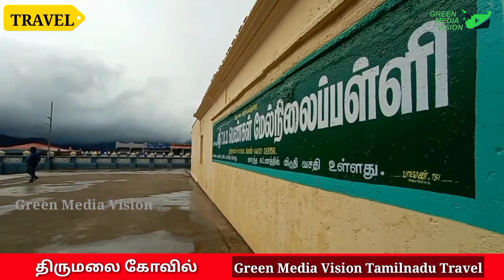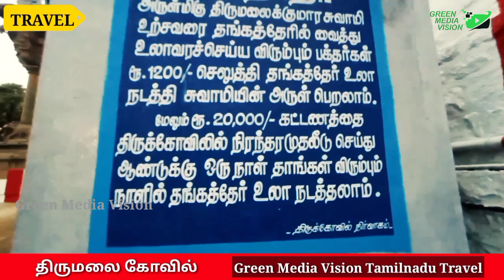തിരുമലൈ കോവിൽ കണ്ടാൽ മതിവരില്ല | Thirumalai Kumaraswamy Kovil | திருமலை கோவில் | Panpoli | Tenkasi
കൊല്ലം ജില്ലയുടെ അതിർത്തിയിൽ ഊട്ടിയെ വെല്ലും മനോഹരകാഴ്ച്ച ; തെങ്കാശിയിലെ പൻപൊഴി തിരുമലൈ കോവിൽ
ഇരുട്ടു വീണാൽ കൊല്ലം നഗരം സെക്സ് വർക്കേഴ്സിന്റെ പിടിയിൽ | Night Life @ Kollam City | Exclu - Visuals
Queries Solved :
thirumalai kovil tenkasi
thirumalai kovil tenkasi malayalam
thirumalai kovil tenkasi shooting
thirumalai kumaraswamy temple tenkasi
thirumalai kovil tenkasi pushpa
tenkasi mavattam thirumalai kovil
tenkasi thirumalai murugan kovil
allu arjun movie location